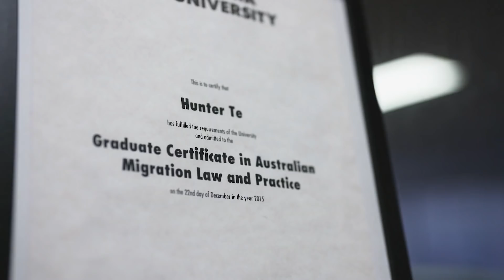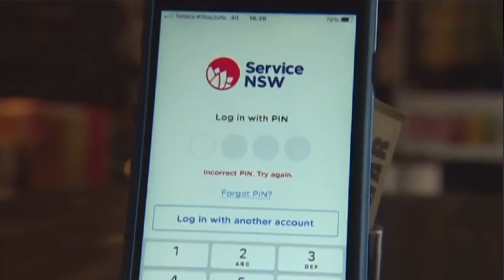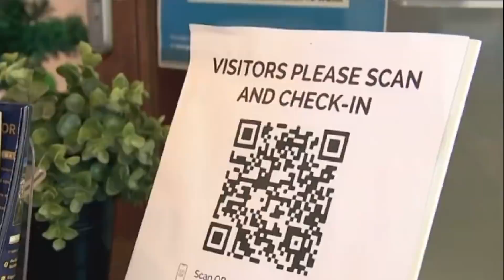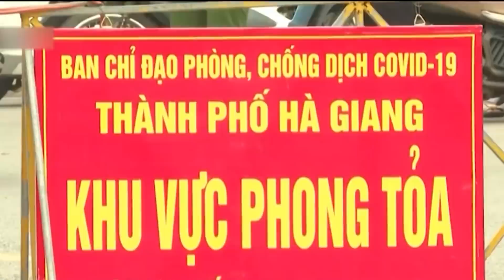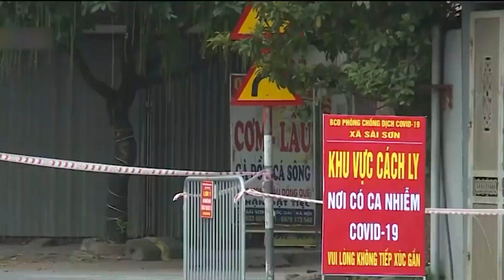TIN ÚC CHÂU 3PM - 29/10/2021 - DINH NHUNG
1. Tình hình đại dịch Covid-19 tại Victoria trong 24 giờ qua
2. Tình hình đại dịch Covid-19 tại NSW trong 24 giờ qua
3. Kế hoạch mở cửa tại Nam Úc tiên tốn hơn 120 triệu dollars
4. Tasmania: nhân viên y tế thách đố lệnh cưỡng bách chủng ngừa trước toà án
5. QLD: Y sĩ trưởng trở thành Toàn Quyền tiểu bang, nhưng bác sĩ điền thế lại từ nhiệm trước khi bắt đầu
6. Tình hình đại dịch Covid-19 tại Việt Nam: Số bệnh nhân nhập viện ở Sài Gòn có dấu hiệu gia tăng

7. Sài Gòn gia tăng số bệnh nhân nằm bệnh viện, trong khi Hà Nội gia tăng các ổ dịch mới.

1. Chính phủ muốn sớm bắt đầu chủng ngừa mũi booster vì mức độ miễn nhiễm đang giảm dần.
2. Tình hình đại dịch Covid-19 tại Victoria trong 24 giờ qua.
3. Tình hình đại dịch Covid-19 tại NSW trong 24 giờ qua.
4. Tình hình đại dịch Covid-19 tại Lãnh thổ ACT trong 24 giờ qua.
5. Việt Nam: Số ca nhiễm gia tăng nhưng số ca tử vong thì giảm hạ.
6. Thêm nhiều nới lỏng tại Sài Gòn trong khi Hà Nội phát hiện nhiều ổ dịch mới.